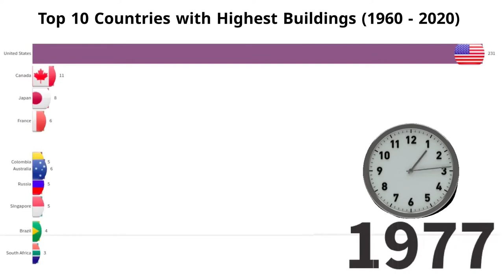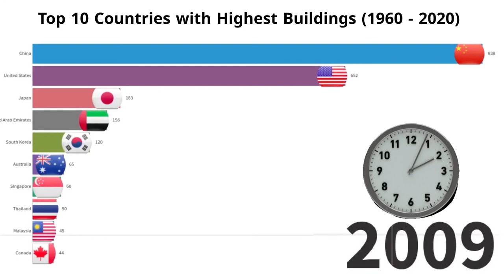Top 10 Countries with hige Buildings | Burj Kalifa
Hello Friends, In this video we are showing you the top 10 countries with highest buildings of the world from 1960 to 2020.